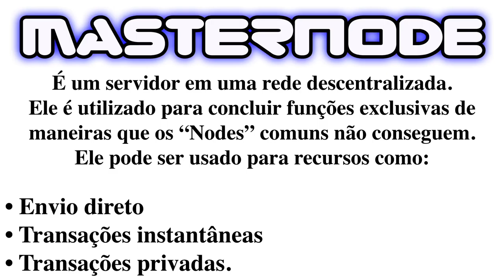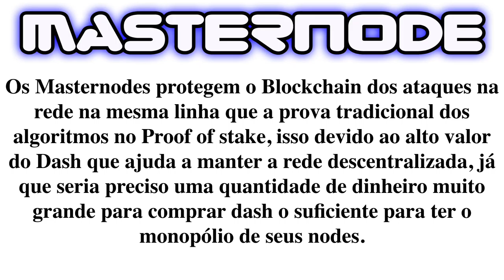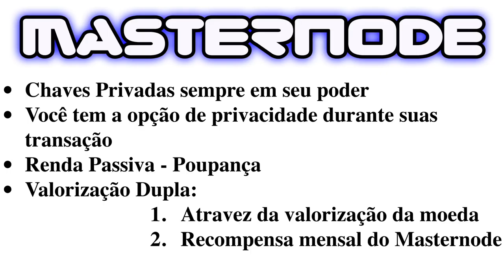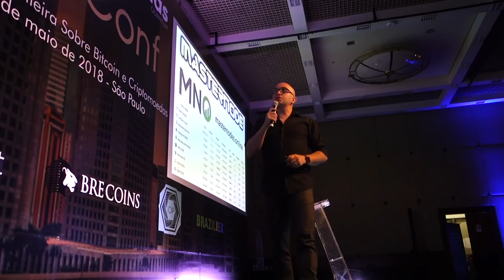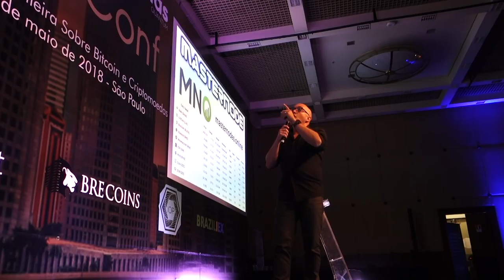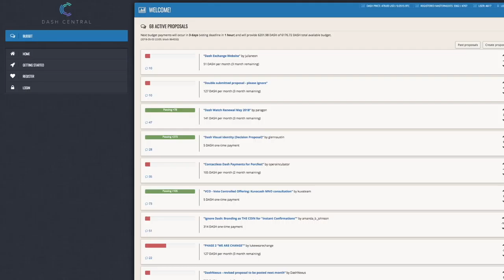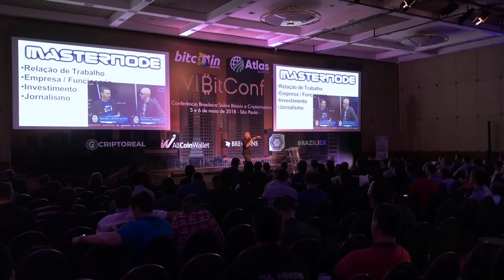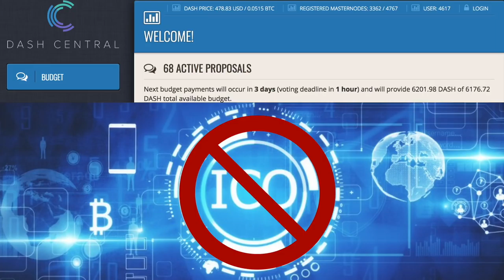Palestra Masternode e Governança - Rodrigo Digital - VI Bitconf Brasil - Dash Dinheiro Digital.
Entrevistas exclusivas para o Canal Dash Dinheiro Digital no Evento da VI Bitconf Brasil, a BitConf é o mais tradicional evento relacionado a Bitcoin e criptomoedas. Sua primeira edição aconteceu em 2014 e de lá pra cá o evento só tem crescido

Organizado por Wladimir Crippa,

com Patrocínio da Exchange Braziliex

dashdinheirodigital

DASH
XqXfBqFdYJPpRymh8JzDZHrNnr24oR4KtY
BITCOIN CASH
14u14mU9HbfRUpWwp4WEmhSSk9ana6ySv8
ETH
0x15fb8183fKd608Kcd042635f0185Ke4d446126fc
BTC
1HeVgVBn2WKhWM8tQSqyf7bMeEE2hZh5dW

descentralizados